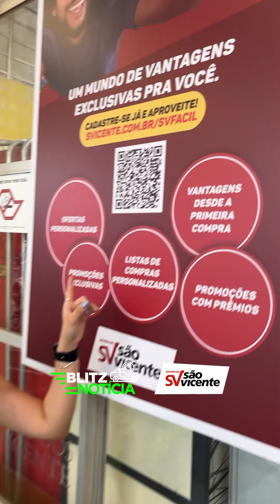💚 BlitzNotícia 💙 no @supermercadossv ✅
Confira as ofertas imperdíveis e encha o carrinho com economia de verdade! 🎉🥩🍊

Comemore os 56 anos do São Vicente com preços imbatíveis em todos os setores da loja! 🛒👏🏻

Não perca! Visite-nos:
📍 R. Evaristo Batistuzzi, 285, Jardim Brasil, Americana - SP

Ligou, virou Notícia! 💚💙